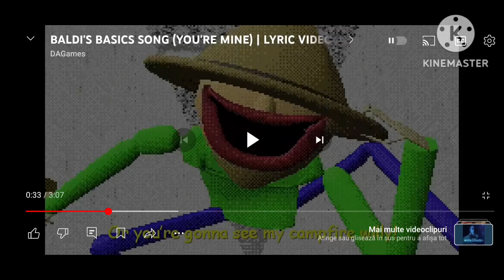Vyond Is Cringe (Real) (Request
Credits:@dagames

Credit To Various Persons.